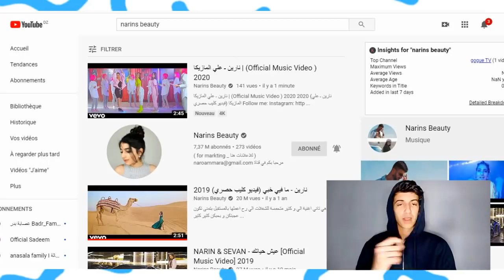ردة فعلي على اغنية نارين و سيدرا و شيرين الجديدة علي المازيكا _ gogue tv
ردة فعلي على اغنية نارين و سيدرا و شيرين الجديدة علي المازيكا
كواليس اغنية نارين و سيدرا و شيرين
 اغنية البنات
 اغنية نارين و سيدرا و شيرين
نارين و سيدرا و شيرين الجديدة علي المازيكا

جميع الحقوق محفوظة لدا قناة غوغ